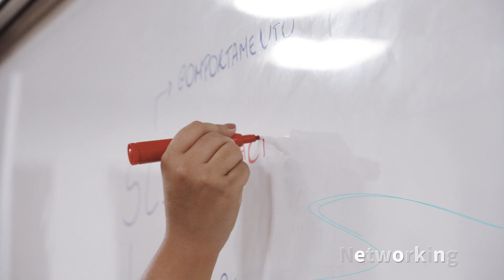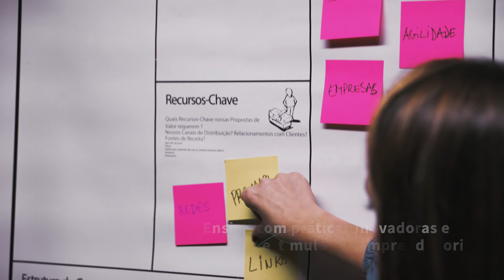Institucional | IAG - A Escola de Negócios da PUC-Rio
No IAG, os alunos possuem acesso a diversas bases de dados nacionais e internacionais e podem participar de projetos variados em diversos núcleos de pesquisa. O IAG PUC-Rio oferece a atmosfera ideal para a concentração nos estudos, o pensamento crítico, a criatividade e a construção do conhecimento interdisciplinar.